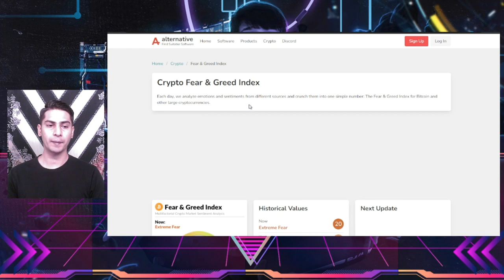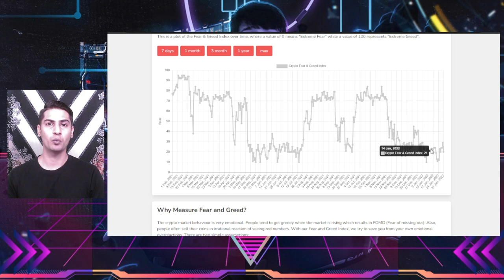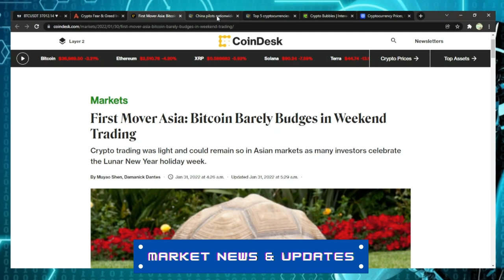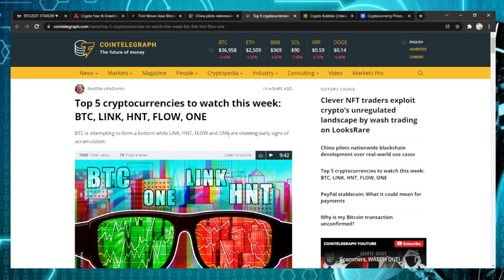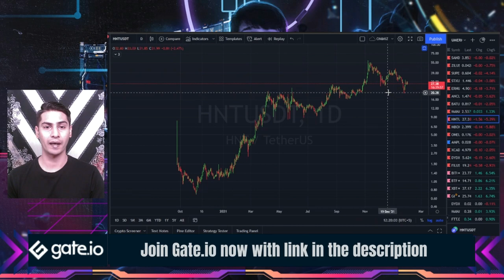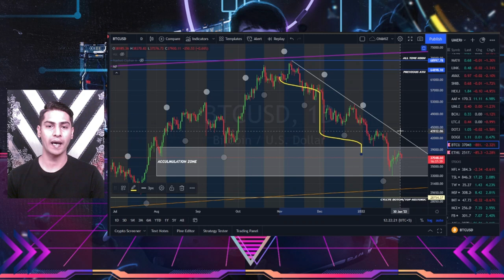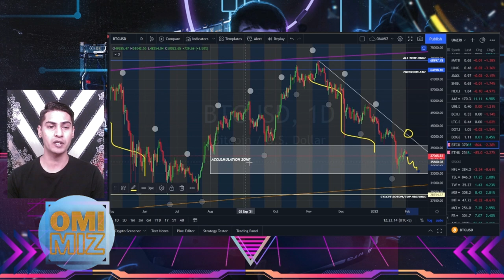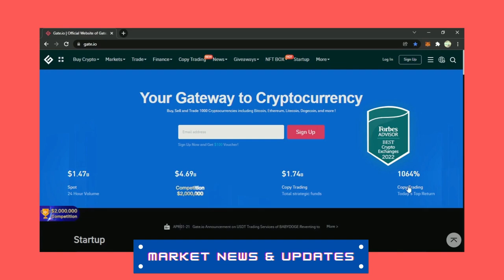Bitcoin Bear Market Resistance | China pilots nationwide blockchain development over | Gate.io Web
Bitcoin Bear Market Resistance | China pilots nationwide blockchain development over | Important

Hi,
In today video we discussed the possibilities off this could be a bottom and shared the latest news from the markets as, China pilots nationwide blockchain development over real-world use cases and Top 5 cryptocurrencies to watch this week: BTC, LINK, HNT, FLOW, ONE. The greed and fear index is back in extreme fear at 20 levels. Bitcoin has been very sideways. I expect a big move is coming soon.

✅ Join Gate.io ✅